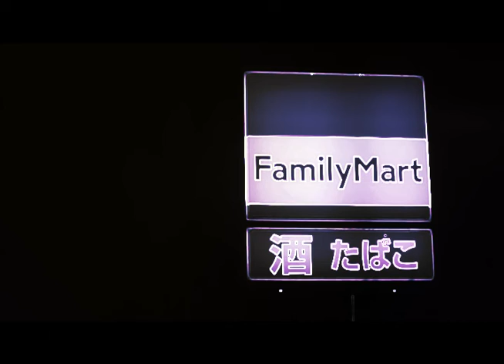Ichimatsu Dumplings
fan animation for Osomatsu-san and Filthy Frank